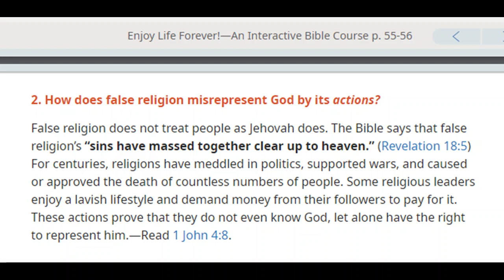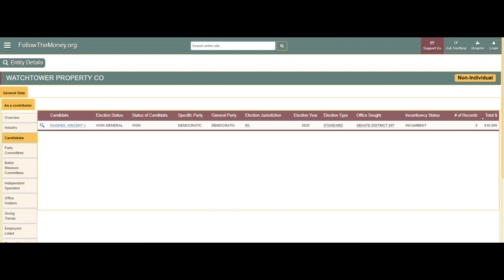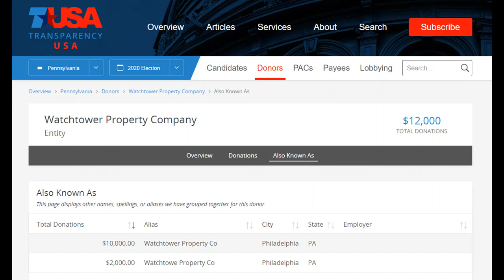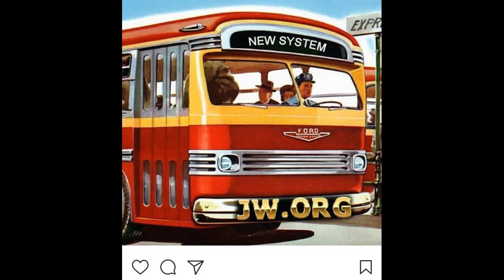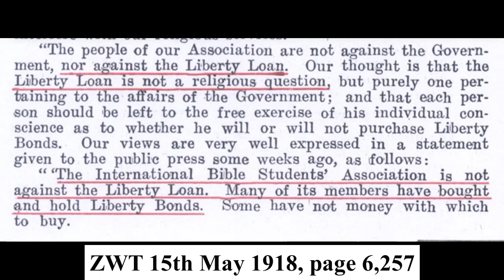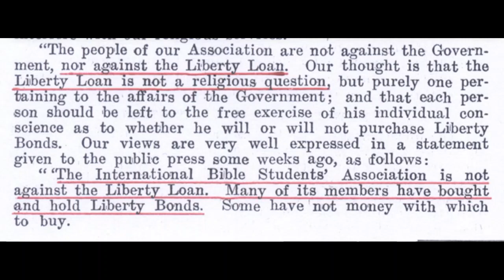Debating (Thetford) Jehovah's Witnesses 1,664: Yet another JW Jellyfish elder